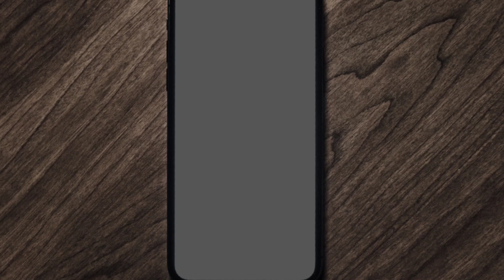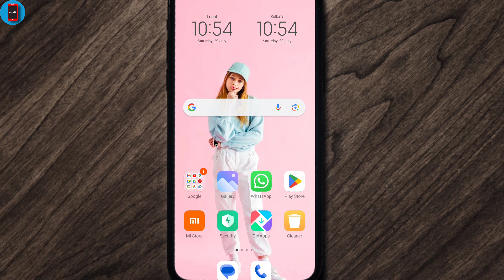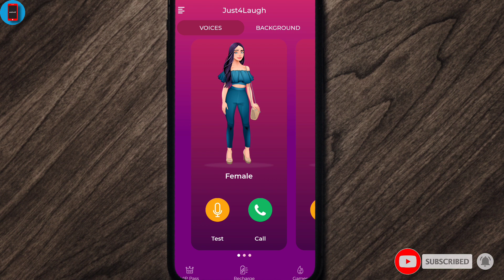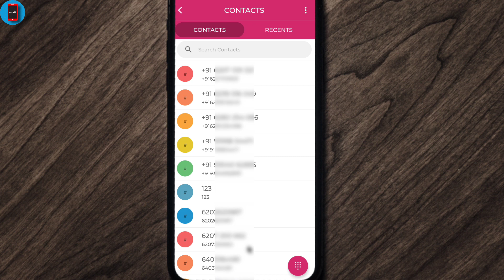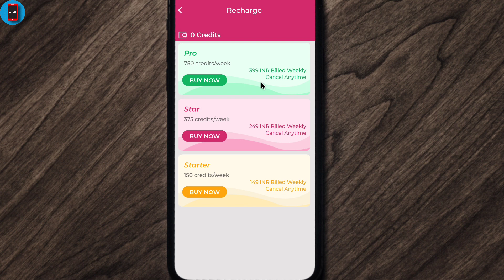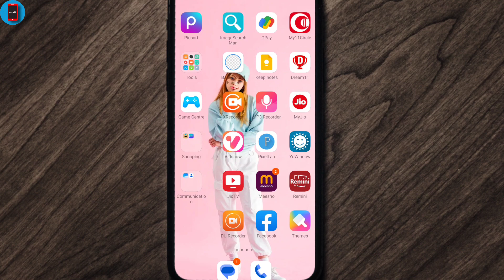Best voice changer app During Call | Change Male to Female Voice Call 2023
Dosto is video me aapko bataya hu ki agar aap ladka ho or ladki ke awaj me baat karna chahte ho to is app se aap yah kaam kar sakte ho bagut hi aasani se to  video me bataya hu to please is video ko like share comment jarur kijiyega aur channel ko subscribe Nahi kiye hain to channel ko jarur subscribe kar le

Instagram.com/vinod_28288